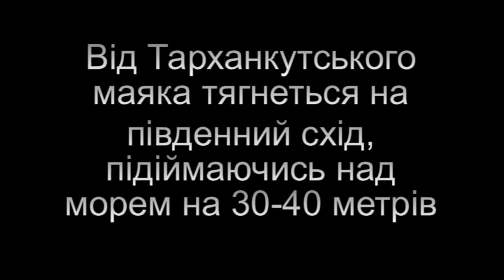Атлеш з моря Atlesh from the sea.mpg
Другий фільм із циклу "Тарханкут", відзнятий у 2012 році. На цей раз Атлеш показано з екскурсійного катера, на якому ми допливли до кінця урочища - т.зв. "Чаші любві"..
Далі буде ...